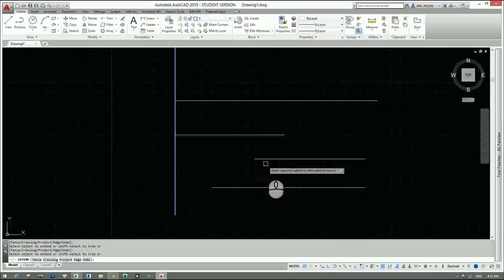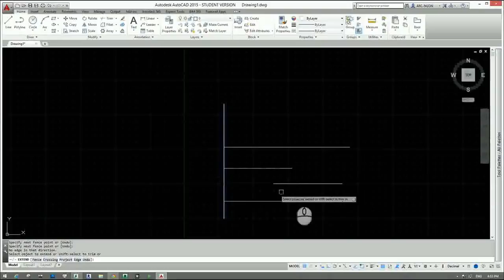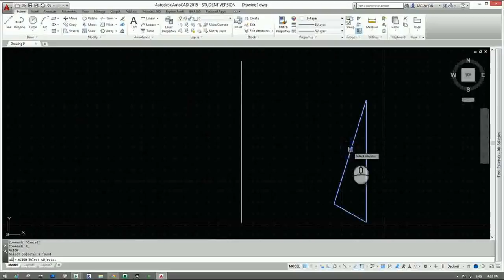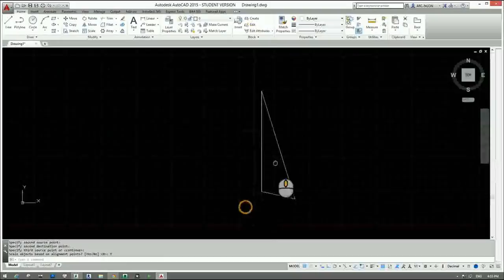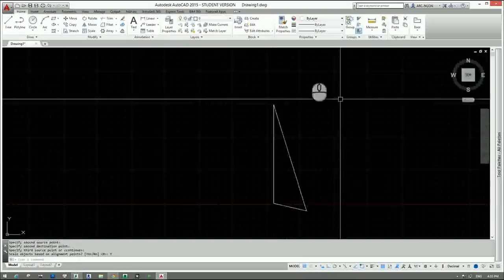[HỌC AUTOCAD MIỄN PHÍ] - Bài 23: Lệnh hiệu chỉnh Extend và Align